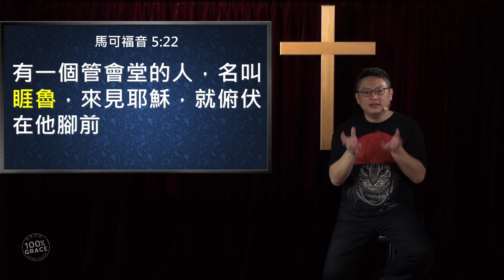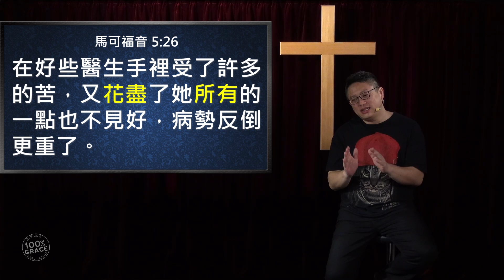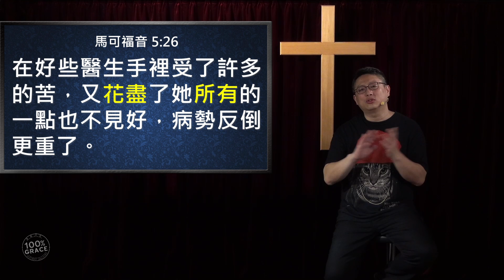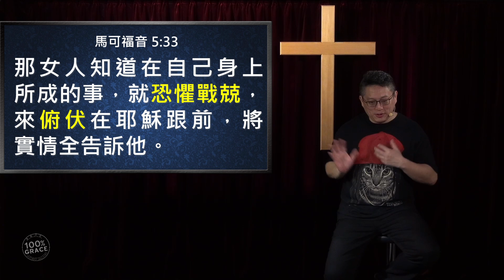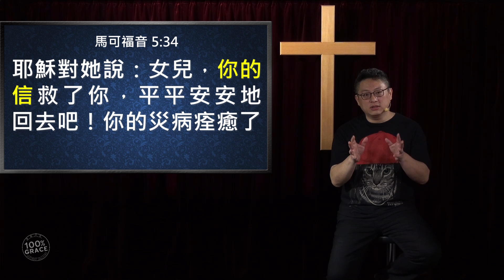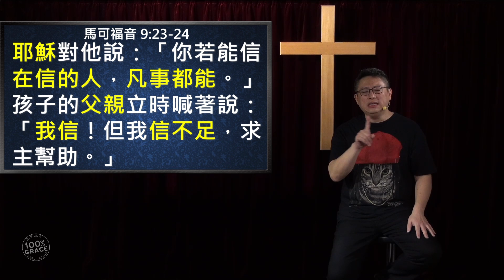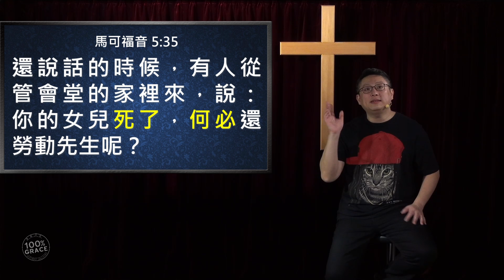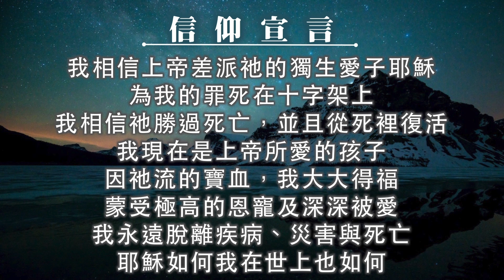沒信心 在罪中 能得醫治嗎?(CC字幕)｜耶穌行傳039｜可4:35-5:35｜在家做主日｜恩典主日信息｜洪鉅晰牧師｜恩寵教會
經文出處時間點：
0:00 開場

1:04 馬可福音 4：1
耶穌又在海邊教訓人。有許多人到他那裡聚集，他只得上船坐下。船在海裡，眾人都靠近海，站在岸上。

1:38 馬可福音 4：35
當那天晚上，耶穌對門徒說：我們渡到那邊去吧。

2:25 馬可福音 5：1-2
他們來到海那邊格拉森人的地方。耶穌一下船，就有一個被污鬼附著的人從墳塋裡出來迎著他。

5:48 馬可福音 5：21
耶穌坐船又渡到那邊去，就有許多人到他那裡聚集；他正在海邊上。

6:32 馬可福音 5：22
有一個管會堂的人，名叫睚魯，來見耶穌，就俯伏在他腳前。

7:52 馬可福音 5：23
再三地求他，說：我的小女兒快要死了，求你去按手在她身上，使她痊癒，得以活了。

10:29 馬可福音 5：24-25
耶穌就和他同去。有許多人跟隨擁擠他。有一個女人，患了十二年的血漏。

13:33 馬可福音 5：26
在好些醫生手裡受了許多的苦，又花盡了她所有的，一點也不見好，病勢反倒更重了。

19:20 馬可福音 5：27-28
她聽見耶穌的事，就從後頭來，雜在眾人中間，摸耶穌的衣裳，意思說：我只摸他的衣裳，就必痊癒。

23:04 馬可福音 5：29
於是她血漏的源頭立刻乾了；她便覺得身上的災病好了。

23:43 馬可福音 5：30
耶穌頓時心裡覺得有能力從自己身上出去，就在眾人中間轉過來，說：誰摸我的衣裳？

26:32 馬可福音 5：31-32
門徒對他說：你看眾人擁擠你，還說『誰摸我』嗎?耶穌周圍觀看，要見做這事的女人。

28:01 哥林多後書 5：17
若有人在基督裡，他就是新造的人，舊事已過，都變成新的了。

29:02 加拉太書 2：20
我已經與基督同釘十字架，現在活著的不再是我，乃是基督在我裡面活著…

30:58 馬可福音 5：33
那女人知道在自己身上所成的事，就恐懼戰兢，來俯伏在耶穌跟前，將實情全告訴他。

32:57 馬可福音 5：34
耶穌對她說：女兒，你的信救了你，平平安安地回去吧！你的災病痊癒了。

35:37 馬可福音 9：23-24
耶穌對他說：「你若能信，在信的人，凡事都能。」孩子的父親立時喊著說：「我信！但我信不足，求主幫助。」

39:00 馬可福音 5：35
還說話的時候，有人從管會堂的家裡來，說： 你的女兒死了，何必還勞動先生呢？

41:21 馬可福音 5：36
耶穌聽見所說的話，就對管會堂的說：不要怕，只要信！

43:21 羅馬書 14：23
若有疑心而吃的，就必有罪，因為他吃不是出於信心。凡不出於信心的都是罪。

43:36 雅各書 4：17
人若知道行善，卻不去行，這就是他的罪了。